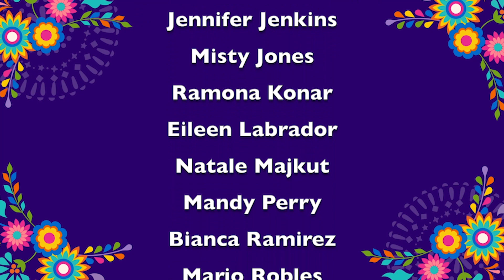The Boots are OUT at San Diego Public Library for Nuestra Cultura!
San Diego Public Library staff proudly donned cowboy hats, boots and bandanas to hail the coming of Nuestra Cultura in the fall. Recorded September 2023 in San Diego Central Library, staff dance to "La Chona" by Los Tucanes de Tijuana.

SDPL is launching the inaugural NuestraCultura programming September 15-October 15 to proudly celebrate San Diego's history, culture and heritage.